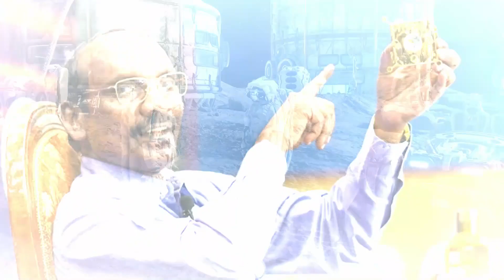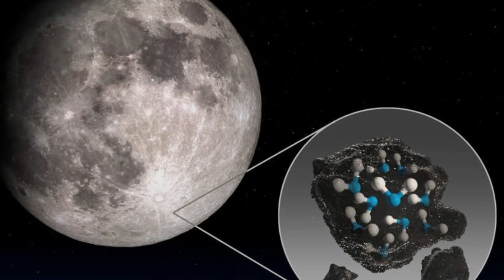चंद्रयान 3 चाँद पे कहाँ उतरेगा ? Moon Mission | ISRO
Chandryan 3-  चंद्रयान 3 चाँद पे कहाँ उतरेगा ??  Moon Mission | ISRO

भारत का तीसरा Moon Mission 'चंद्रयान-3' (Chandrayaan-3) शुक्रवार को लॉन्च हो गया. इसे दोपहर आंध्र प्रदेश के श्रीहरिकोटा स्थित सतीश धवन स्पेस सेंटर से छोड़ा गया. 615 करोड़ की लागत से तैयार हुआ ये मिशन करीब 42 दिन की यात्रा के बाद चंद्रयान-3 के विक्रम लैंडर को चंद्रमा (ISRO Moon Mission ) के दक्षिणी ध्रुव पर सॉफ्ट लैंडिंग कराने की तैयारी है. और अगर ऐसा होता है तो ये भारतीय अंतरिक्ष कार्यक्रम की सबसे बड़ी उपलब्धियों में से एक होगी.
अंतरिक्ष यात्री स्पेस से वापिस धरती पर कैसे आते है
How does Astronauts come to Earth from space
Chandrayaan 3 Documentary
दोस्तों Chandrayaan 3 चाँद तक कैसे पहुँचेगा, उड़ने से लेकर उतरने की पूरी प्रकिया के बारे में जानेगे तो विडिओ को लास्ट तक जरूर देखे ..
मिशन चन्द्रयान-3 की सफल लॉन्चिंग
Chandrayaan 3 Launch
Moon Mission
ISRO
 India Launches Chandrayaan 3

Sampoorna Gyaan